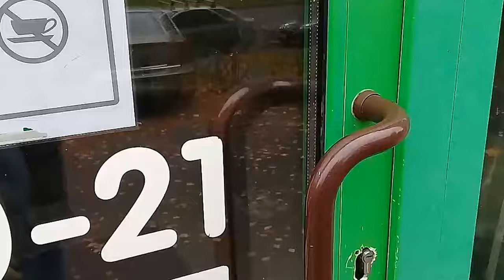СПб пр-т Королёва 27 ( внутри )